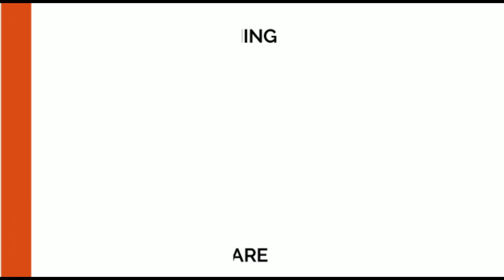Reaction | Lepiro Song | Jelish & Biju | Rahul Maibam | Devita Urik Aheibam | Hemanta Khuman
Credits:-
Featuring : Jelish & Biju

Singer : Rahul Maibam

Lyrics : Devita Urik Aheibam

Make-up: Sabit Yumnam

Costume : Karan Thokchom

Camera : Mohon Kangla

Choreographer : Dara Oinam

Asst. Director : Govinda Mangaang, Ramesh Thounaojam

Editor : Yoimayai Mongsaba

Asst. Editor & Vfx : MP

Producer : Ramesh Naorem

Nuclear Reactor Fb page's Id - NuclearReactor2020